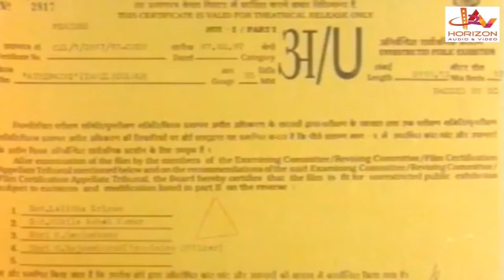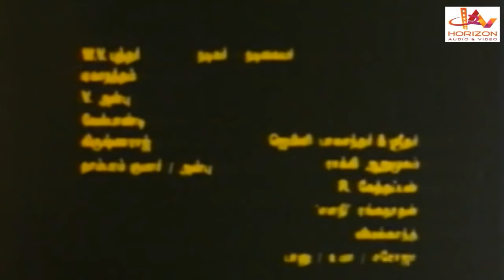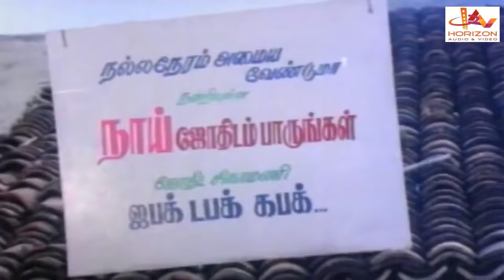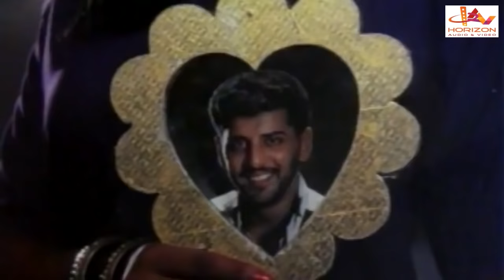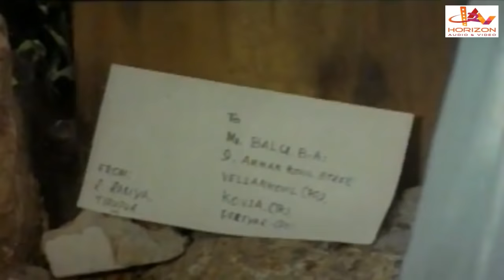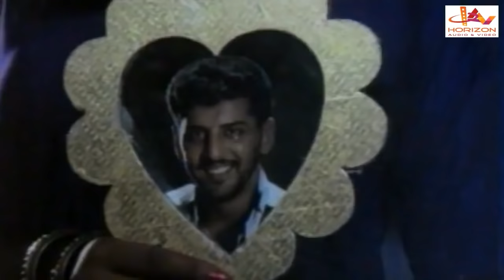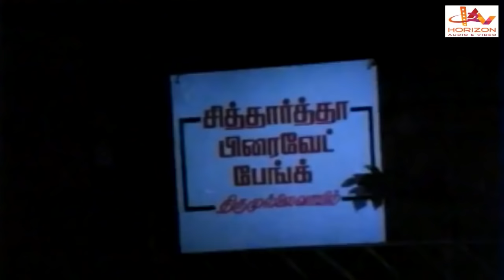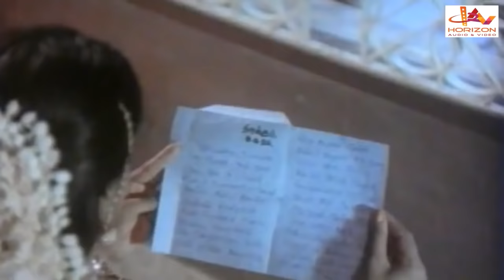Athipathi | Tamil Super Hit Full Movie | Varunraj | Apsara | Chandrabose | Balaraja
Adhipathi is an Indian Tamil language movie directed by Balaraja. Starring Varun Raj, Apsara, K R Vijaya, :Lakshmi Priya and Disco Shanthi. This Film is produced by W.V.Budhar, Its Music composed by Chandrabose.
This film was released in the year 1997